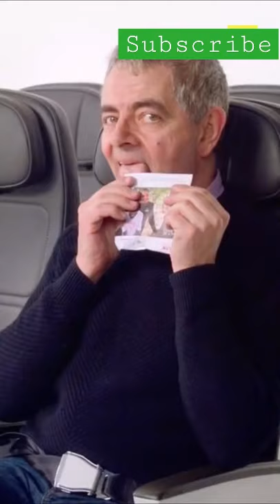3 Amazing Facts About Mr. Bean or Rowan Atkinson